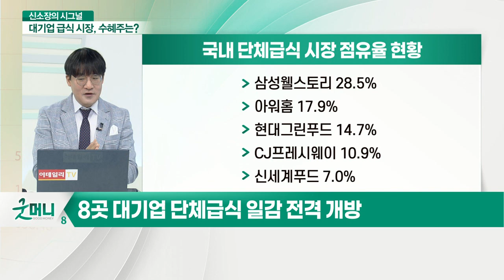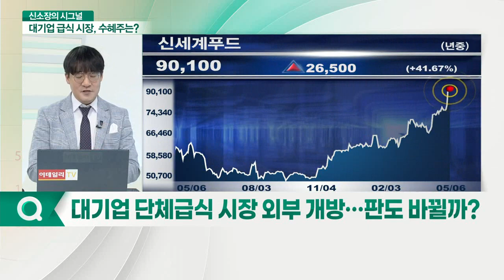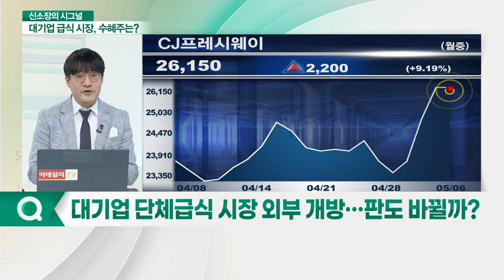대기업 단체급식 '빗장' 풀린다... 수혜 기대종목은?_신소장의 시그널 (20210506)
Q. 대기업 단체급식 시장 외부 개방… 판도 바뀔까?
- 8곳 대기업 단체급식 일감 전격 개방
- 1조 2,000억 규모 25년 만에 독점 해제

Q. 1.2조 대기업 급식 시장, 관련 수혜주는?
- 풀무원, 19곳 휴게소 식당운영 강점 어필
- 신세계푸드, 이마트·스타벅스 식자재 납품 경험
- CJ프레시웨이, 식자재 공급 유통 주력